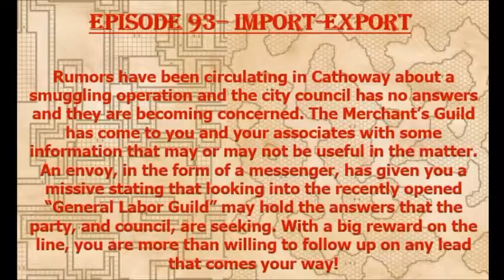Episode 93 - Import-Export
The group gets a lead on a smuggling operation new to Cathoway. Acting on the tip...they go to investigate!